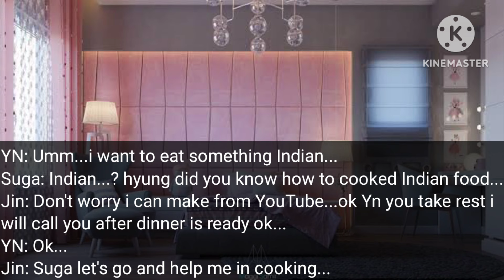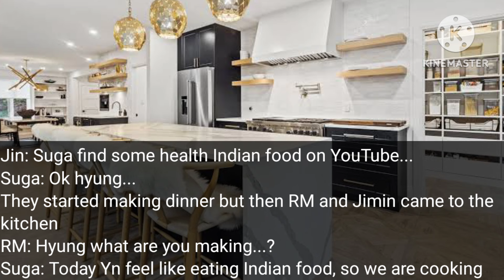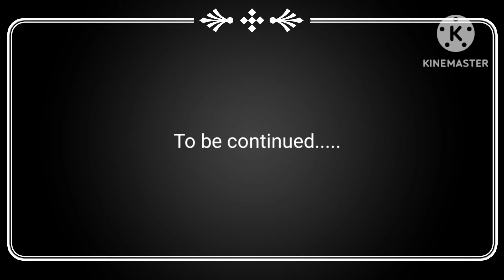(season 2) #12 || When they cooked Indian food for you || You as 8th member of BTS || BTS Indian FF